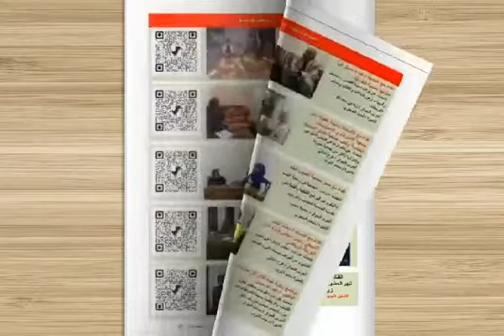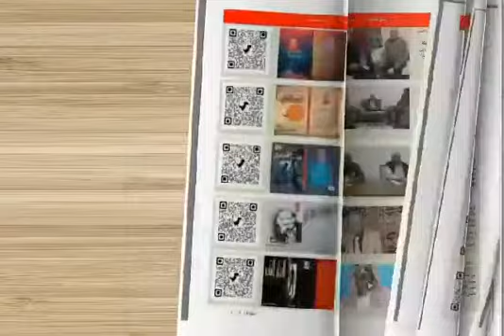اول مجلة ورقية الكترونية مرئية من قلب الحدث الآن فكرة و تصميم الكاتب والاديب رفاعى سعد الله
بسم الله الرحمن الرحيم الحمد لله
 تم انشاء اول مجلة ورقية الكترونية مرئية
من قلب الحدث الآن مجلة مينى تيوب
فكرة و تصميم
الكاتب والاديب
رفاعى سعد الله
رئيس مجلس الإدارة
الاعلامى محمود رمضان
نائب رئيس مجلس إدارة
الاعلامى ايمن صابر
دكتورة جهاد محمود
رئيس تحرير البرامج
الإعلامية عبير صابر
مدير السوشيال ميديا
صهيب بركات
المستشار الإعلامى
المستشار الإعلامى محمود رمضان
قربيا يكون اول مشروع فى تاريخ مصر و نجاح مصر المستقبل افضل
وتحيا مصر تحيا مصر تحيا مصر هذا النحاج من اجل مصر
فكرى مصرى و ابداع مصرى
The first electronic paper magazine visible from the heart of the event, now the idea and design of the writer and writer Refai Saad Allah
In the name of God, the Most Gracious, the Most Merciful. Praise be to God
 The first visual electronic paper magazine was created
From the heart of the event now Mini Tube Magazine
idea and design
Writer and writer
Rifai Saad Allah
Chairman of Board of Directors
The journalist Mahmoud Ramadan
Vice Chairman of the Board of Directors
The journalist Ayman Saber
Dr. Jihad Mahmoud
Software Editor
The media, Abeer Saber
Social media manager
Sohaib Barakat
Media adviser
Media Adviser Mahmoud Ramadan
So, it is the best first project in the history of Egypt, and the success of Egypt's future is better
Long live Egypt, long live Egypt, long live Egypt. This success is for the sake of Egypt
Egyptian thought and Egyptian creativity

اليوتيوب ☝
Welcome To SY Family
اهلا بكم في عيلتنا 😘 كل هدفنا اسعاد جمهورنا ورسم البسمة والضحكه علي وشوشهم 😂 انضم لينا وشوف بنفسك 🌹
فيلم نص يوم
فيلم ميرا

قناة منوعات واخبار و الفن و حوادث و جرائم و كل ما هو جديدة فى مجال للسيشوال ميديا
صهيب بركات و ياسمين-SY family
شاهد ماذا غمل  فى العيد الفطر 2021 صهيب فى مطعم مالك الكريب مع الشيف يوسف رجب بتعلم الشغال ج 1
كيف ابحث عند صلاة العيد فى الحى بولاق الدكرور صلاه العيد الفطر 2021 مع ياسمين الحسينى و صهيب بركات
مراتى رجعت البيت لقيت كارثه (جات الحزينه تفرح)😥مع التوام بنات التوتنز 2021 صهيب بركات و ياسمين
شاهد ماذا يحدث ورا كواليس معنا فى مرحلة التصوير و مونتاج فيدهات قناة صهيب بركات و ياسمين ابو بنات
البنات احلى حاجه فى الدنيا ندى بتحب جومانا بابا عايز نونو تانى و مراتى حامل تانى فى التوام
فيلم كوميدي مصري جديد 2020 (كيف تزرع العكاوى) احسن  مشروع فى تاريخ يرعى مع صهيب بركات